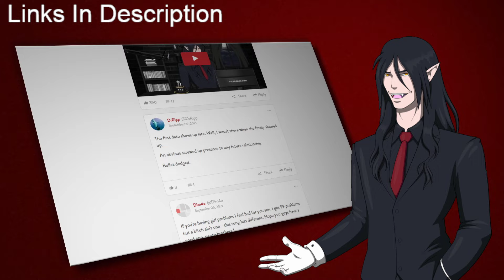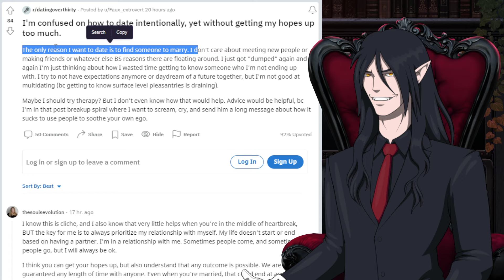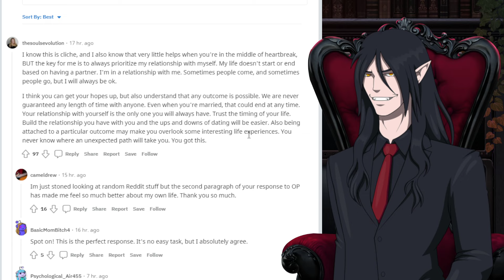Self-Entitled Woman Gets A Dose Of Equality From Her Date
(Free supporter trial on me with code "Fiendish")

◾ Locals (Free supporter trial on me with code "Fiendish")

A special thank you to @TheGeckoNinja. He is responsible for my character artwork and the show wouldn't be what it is without him. Get your own character made by him, or check out his art

NOTE:
Please do not send hateful comments to the people reviewed in the show episodes, keep it to respectful disagreements if you disagree with their point of view.  What I review is often only a small portion of their story, so be considerate.

If you are a man who is struggling and lives inside the UK, a service available to you to call anytime (and also webchat) can be found

If you are a man who is struggling and lives inside the USA, some services that may help are the national s e hotline: and crisis textline: text 741-741